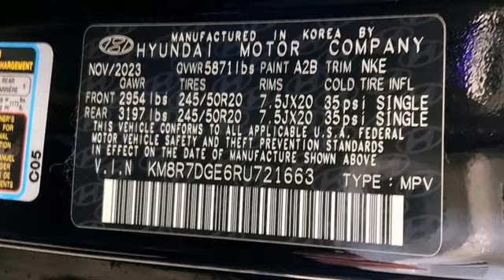New 2024 Hyundai Palisade Fredericksburg, VA HRU721663 - SOLD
Year: 2024
Make: Hyundai
Model: Palisade
Trim: Calligraphy Night Edition
Engine: V6
Transmission: 8-Speed Automatic with SHIFTRONIC
Color: Black
Interior: Black
Stock #: HRU721663
VIN: KM8R7DGE6RU721663

Address:
10667 Patriot Hwy